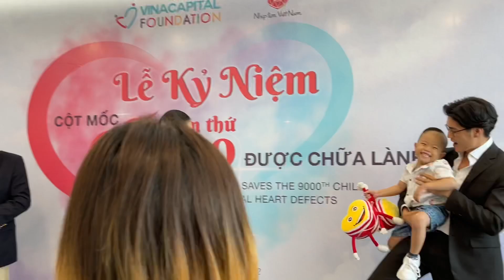Hậu đám cưới, Ngô Thanh Vân xúc động kể chuyện lấy chồng; Huy Trần trổ tài chăm trẻ cực yêu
Ngô Thanh Vân - Huy Trần lần đầu xuất hiện sau đám cưới